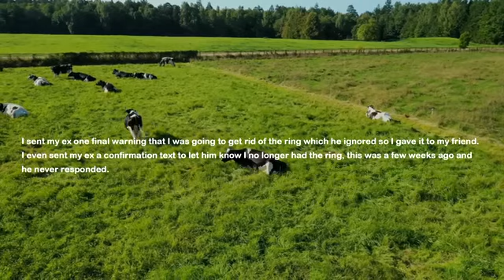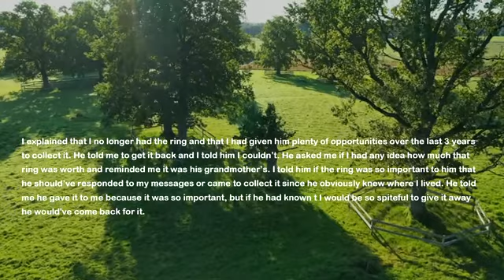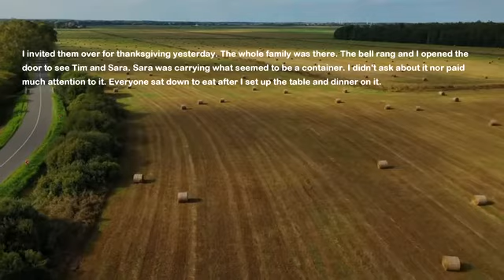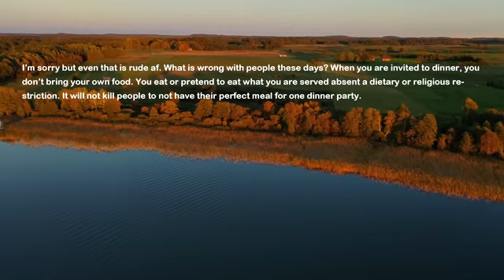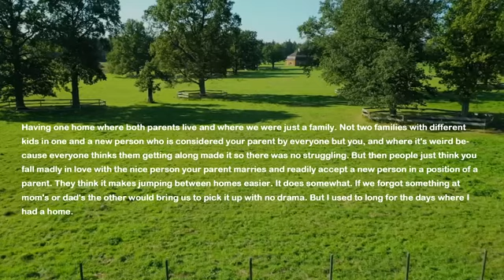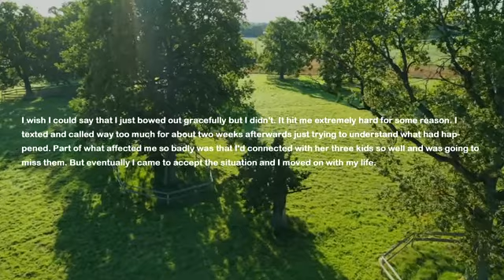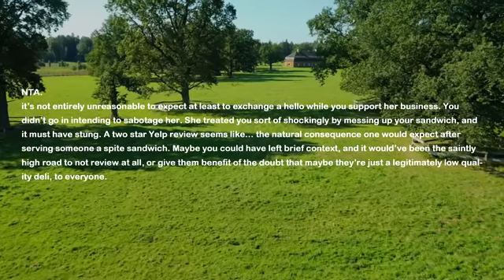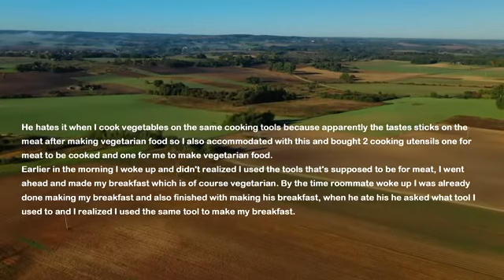EX-BF Shows Up At My New House After 3 Yrs Of No Contact & Demands I Give Back Smth I Owe To Him...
My ex-boyfriend and I broke up three years ago. It was a nasty break up, we were already engaged by that time. I moved on and got a new place to stay. Well after three years of no contact and ignoring me he just shows up at my new home and demands I give him back one thing because I owe it to him. I'm so shocked I ask how he got my new address...